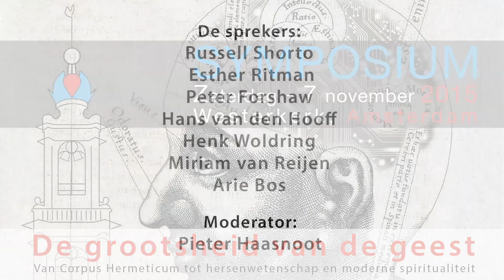Symposium 'De grootsheid van de geest' - introductie Peter Forshaw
Symposium 'De grootsheid van de geest' - zaterdag 7 november 2015 - Westerkerk, Amsterdam

De hermetische filosofen zagen de werkelijkheid als één organisch geheel waarin alles met elkaar samen hangt. De filosofie, alchemie en natuurwetenschap moeten gezamenlijk ingezet worden om kennis te verkrijgen over de mens en de wereld. In het beroemde boek Amfitheater van de Eeuwige Wijsheid bundelt de christelijk-hermetische filosoof Heinrich Khunrath al deze disciplines. Peter Forshaw (Universiteit van Amsterdam), kenner van de geschiedenis van de Westerse Esoterie, neemt u mee naar de wereld van deze alchemist.

Regular €42,50 and students €20.
‪#‎Symposium‬ ‪#‎Ritman ‪#‎Westerkerk‬